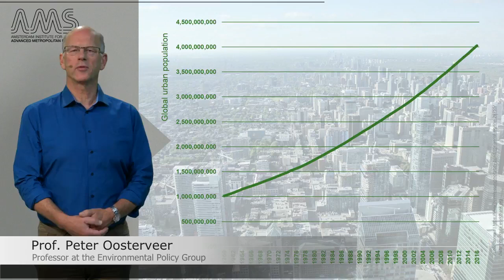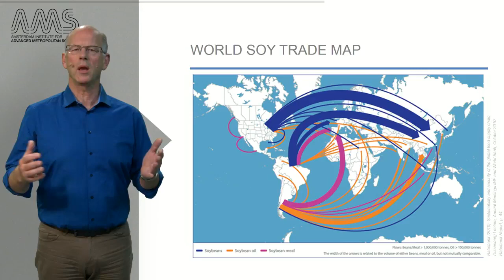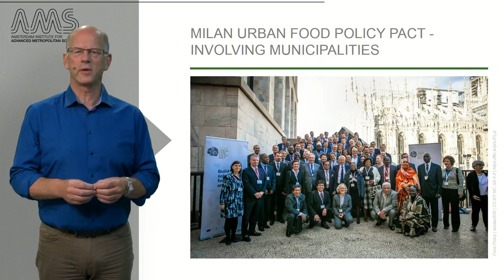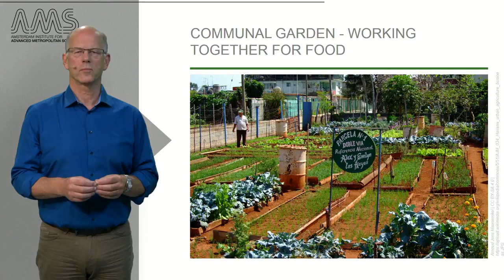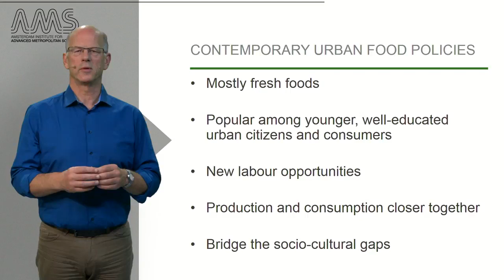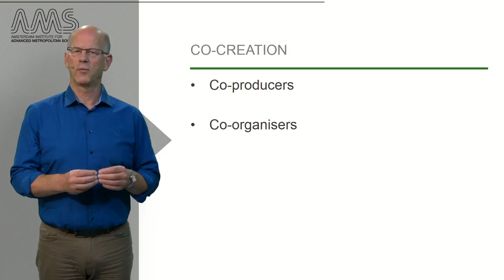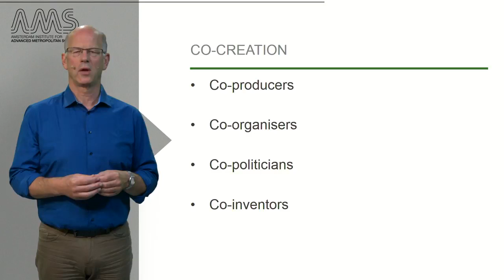7 1 2 Introduction to Food&Green